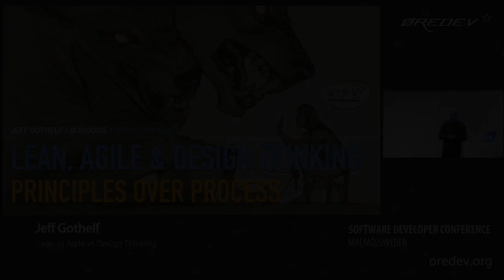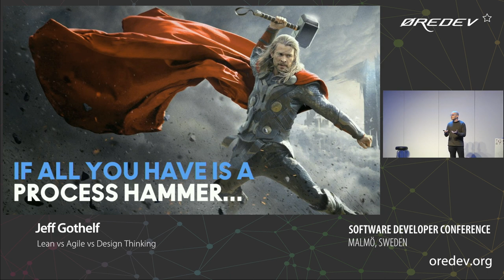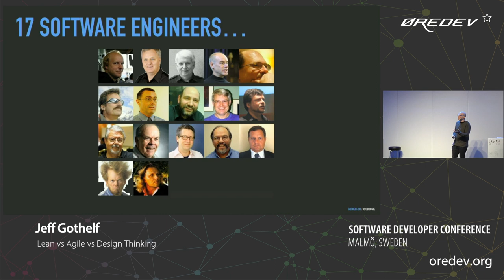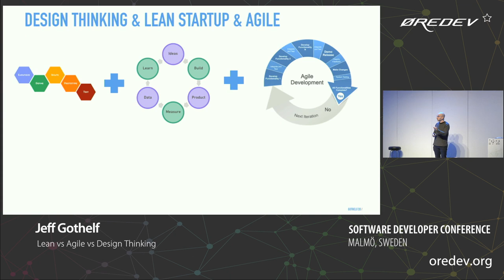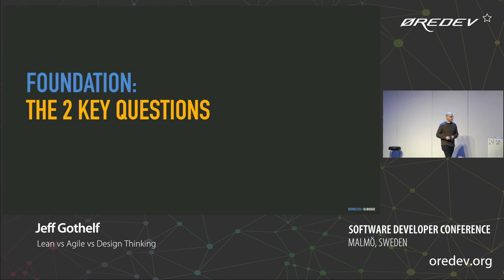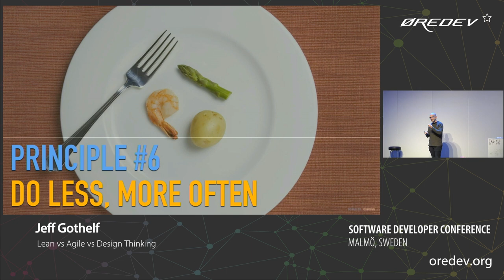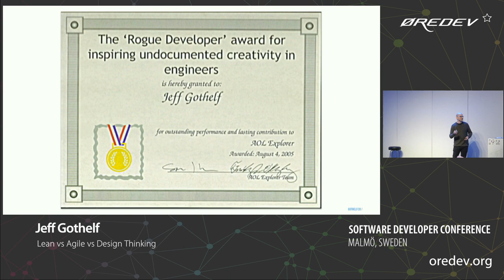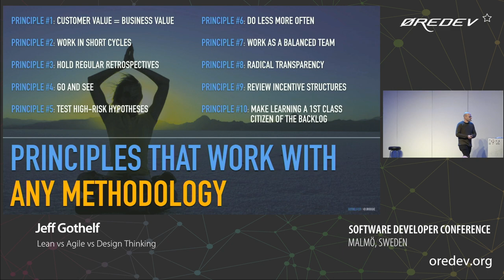Jeff Gothelf - Lean vs Agile vs Design Thinking | Øredev 2018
As companies evolve to adopt, integrate, and leverage software as the defining element of their success in the 21st century, a rash of processes and methodologies are vying for their product teams' attention. In the worst of cases, each discipline on these teams -- product management, design, and software engineering -- learns a different model. This short, tactical talk reconciles the perceived differences in Lean Startup, Design Thinking, and Agile software development by focusing not on rituals and practices but on the values that underpin all three methods. The tactics in this talk draw on Jeff’s years of practice as a team leader and coach in companies ranging from small high-growth startups to large enterprises. Whether you’re a product manager, software engineer, designer, or team leader, you’ll find practical tools in this talk immediately applicable to your team’s daily methods.